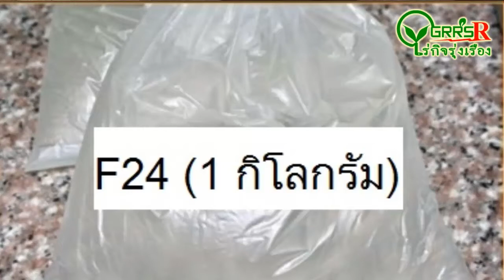สำหลับคนอยากทำน้ำยาล้างจานใช้เอง เพื่อประหยัดรายจ่ายในครัวเรือน วิธีทำน้ำยาล้างจาน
แม้ผมจะอยู่ตัวคนเดียวก็จะหาวิธีลดค้าใช้จ่ายให้ได้มากที่สุด หนึ่งในวิธีคือการทำน้ำยาล้างจานใช้เอง แบบง่ายๆผมทำได้คุณก็ทำได้ แถมประเงินในกระเป๋า